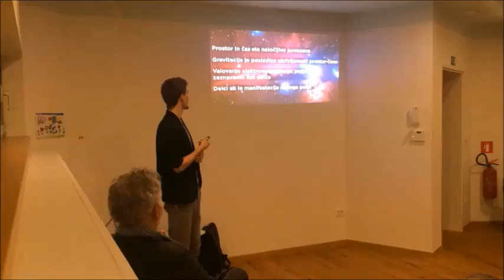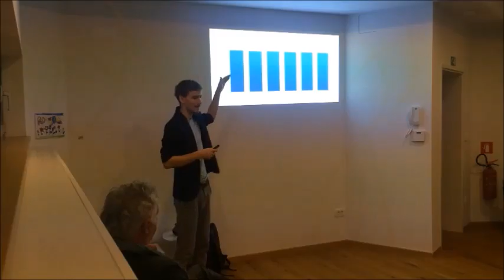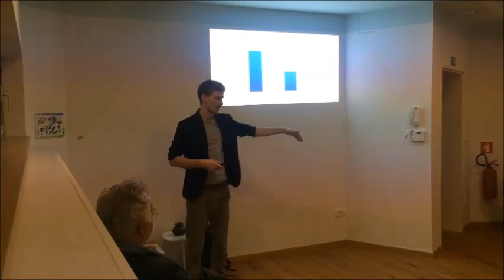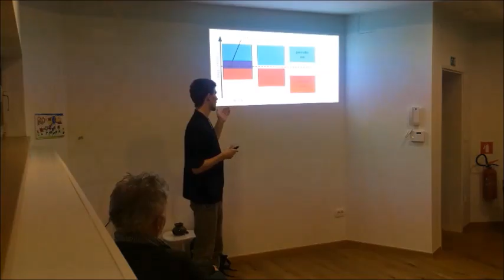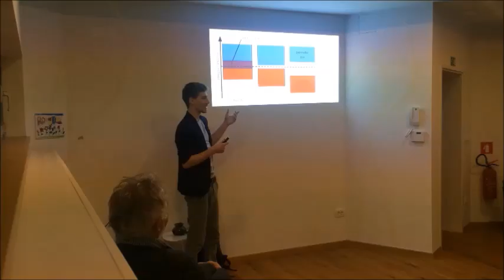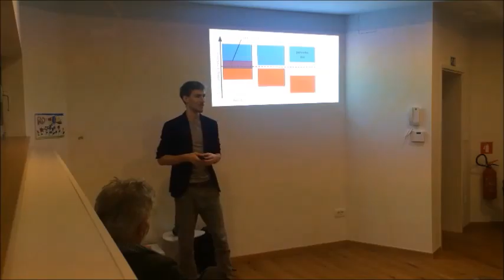POLJA - 2. predavanje cikla treh poljudnoznanstvenih predavanj fizika Rama Dušića Hrena